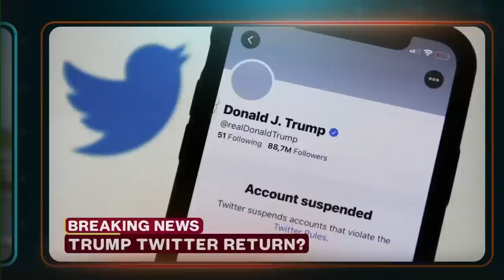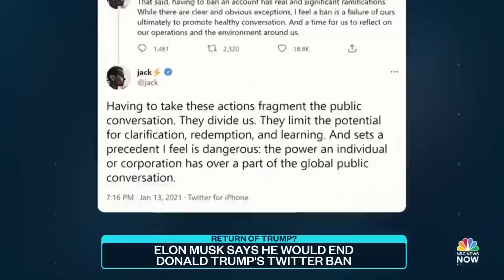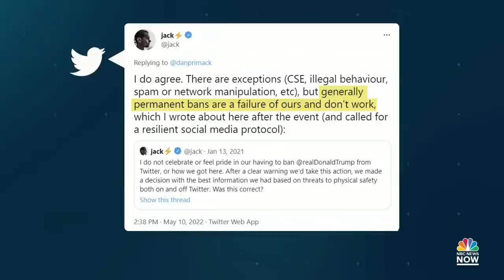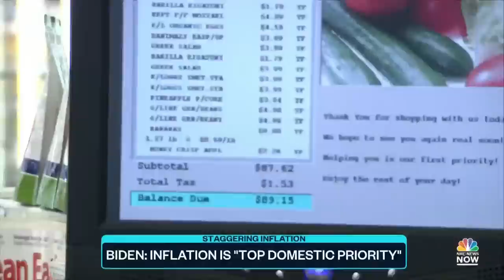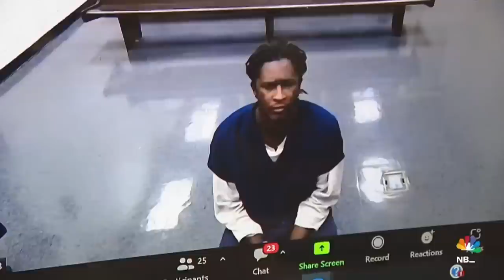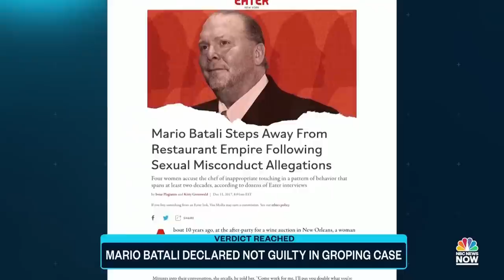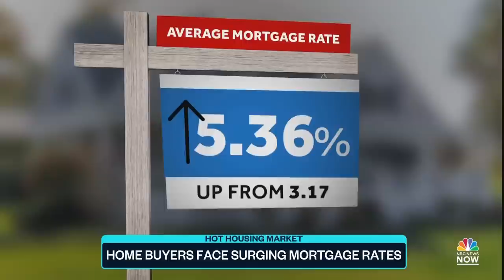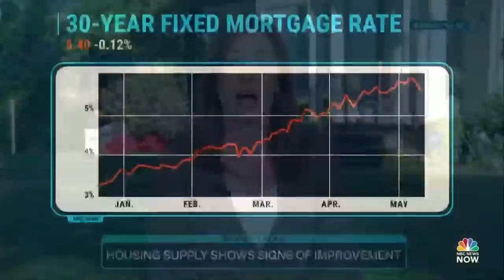Top Story with Tom Llamas - May 10 | NBC News NOW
Russia intensifies its attacks in Ukraine after launching seven missiles at the port city of Odesa, Elon Musk says he would allow Trump back on Twitter, and homebuyers are facing surging mortgage rates.

Tune into Top Story with Tom Llamas weekdays at 7 p.m. on NBC News NOW.
NBC News NOW is an online streaming network from NBC News where users can find the latest stories and breaking news on world news and US news.